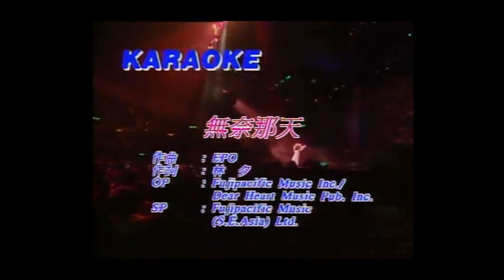無奈那天 (王菲) + 白い街 青い影 (EPO)